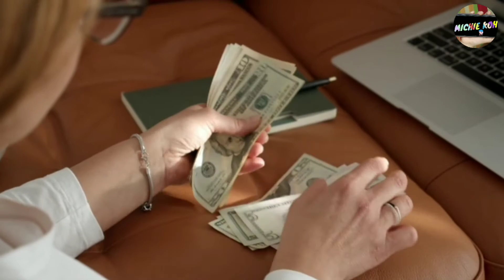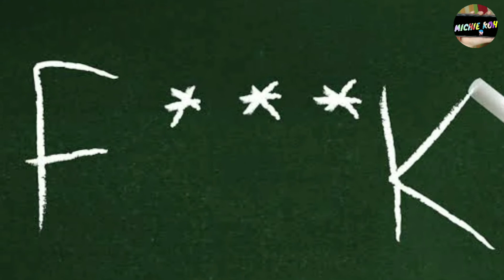🔴11 Senyales Ng Pagiging Toxic Na Tao |Mga Taong Dapat Mo ng Iwasan |Michie koh